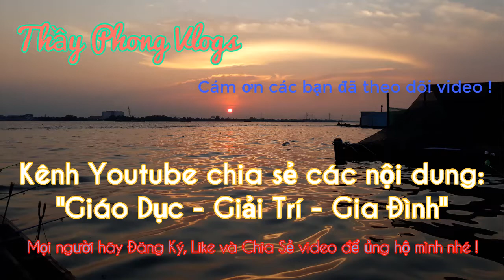Fishing No.22 || Phát hiện ổ cá mè dảnh, hai cần thủ kéo cá liên tục trong mưa || Thầy Phong Vlogs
- Chuyến câu này ae mình chẳng may gặp cơn mưa đầu mùa, mưa suốt từ sáng tới chiều nhưng lại phát hiện được ổ cá mè dảnh nên kéo cá liên tục, sướng lắm các bạn ạ.
- Số điện thoại kết bạn qua Zalo, Facebook: 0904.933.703